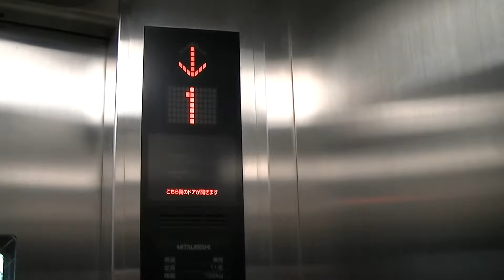JR鹿児島線 ししぶ駅2番線ホームのエレベーター（三菱製）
－－説明－－－－－－－－－－－－－－－－－－－－
JR鹿児島線「ししぶ駅」2番線のエレベーターです。
－－諸元－－－－－－－－－－－－－－－－－－－－
メーカー：三菱
機種：AXIEZ(アクシーズ)
用法：乗用
定員：11名
積載：750kg
駆動方式：MRL
扉：CO
設置数：2
停止階：1,2
アナウンス：○
到着チャイム：×
防犯カメラ：○

－－他の場所－－
準備中
－－設置場所－－
所在地：福岡県古賀市美明2丁目28-1

2014年10月11日撮影

Mitsubishi Traction Elevator at Shishibu Station(JA08),Koga City,Fukuoka Pref.